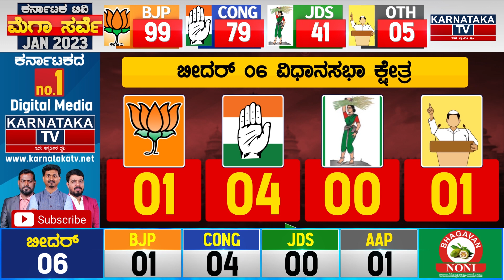Aurad Constituency | Karnataka Elections Survey January 2023 | Bidar | Karnataka TV